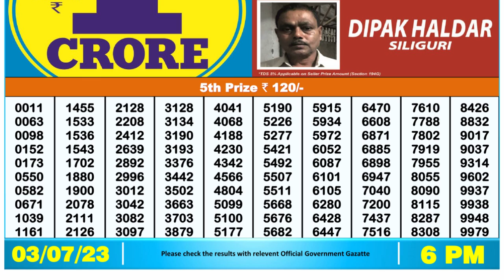🔴Dear Lottery Sambad Live 6pm today 03.07.23 Nagaland State Lottery Result